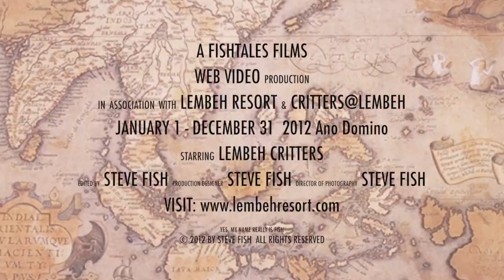2012 Eels Highlights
In Part Three of our 2012 Lembeh Strait Critter Highlight Series we look at Eels.  While this is the shortest segment in the series, there are lots of really cool Eel species in the Strait.  Several species of Snake Eels are common.  There are also several moray species seen frequently where there are structures to provide refuge.  A favorite if visitors to Lembeh Strait is the Blue Ribbon Eel which is seen frequently and available in all three color phases.